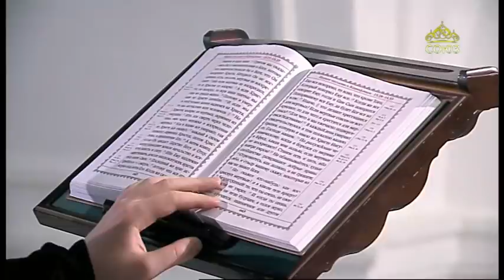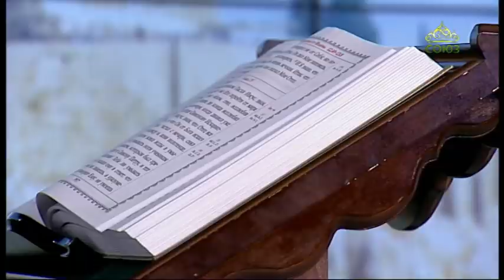Читаем Апостол. 26 августа 2021